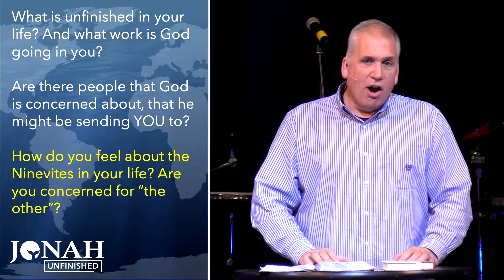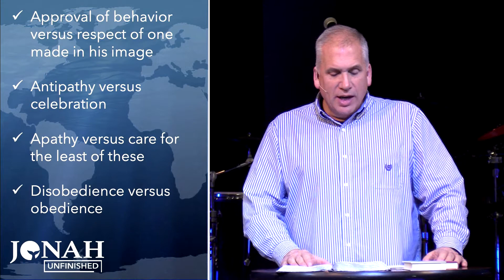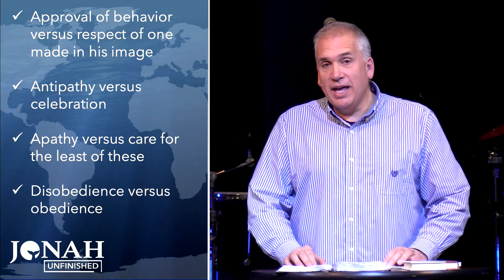Sunday Service Message November 22, 2020